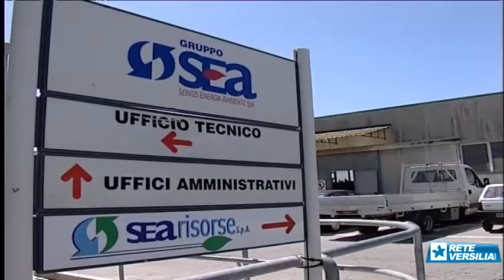Il piano di Miracolo: "Venti nuove assunzioni per Sea Ambiente"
VIAREGGIO - Stabilizzazione dei precari e nuove assunzioni. Venti operatori in più in tutto. E' questo il piano che ha in mente il neo presidente di Sea Ambiente Fabrizio Miracolo per far fronte alla difficile situazione decoro e rifiuti, annunciato nel corso dell'ultima puntata di Botta&Risposta in onda ogni giovedì sera su Rete Versilia.